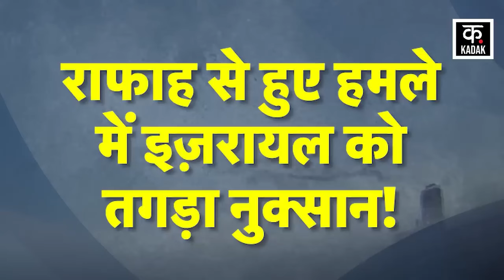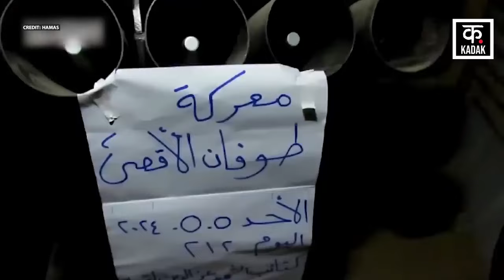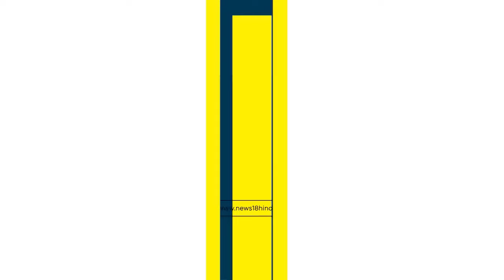Israel Hamas War | सोए हुए इजरायली सैनिकों के टेंट पर बरसीं मिसाइलें | War News | Gaza| IDF |News18